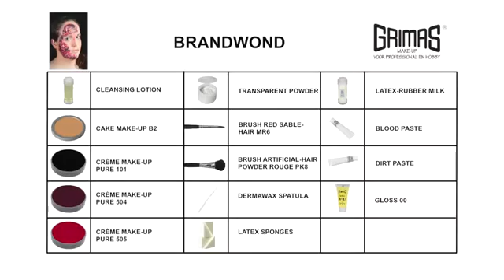Grimas Special Effect Burn